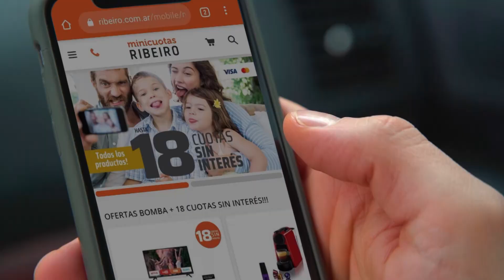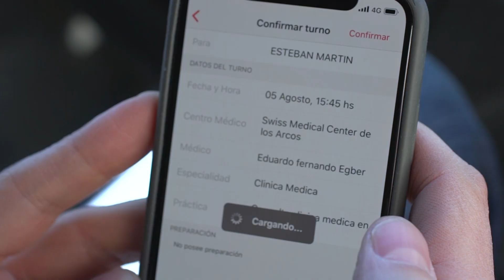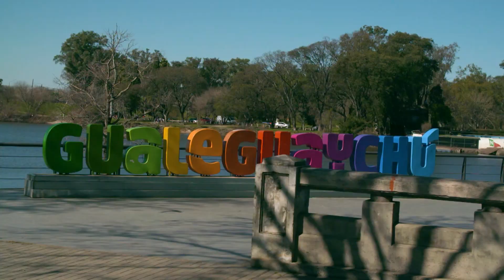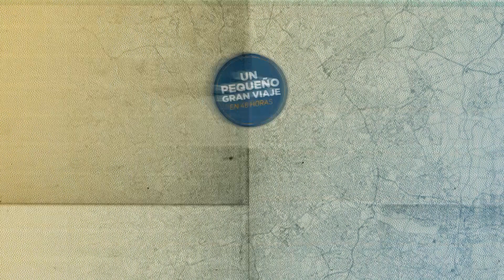Lo Mejor de Entre Ríos | Un Pequeño Gran Viaje en 48 Horas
Iván paseó por el Paraná, cruzó el tunel subfluvial, visitó una de las aldeas alemanas para probar la gastronomía, BordeRío para catar el vino enterriano, recorrió las termas y tuvo su propio carnaval de Gualeguaychú, ¡todo en 48hs! ¿Qué fue lo que más te gustó de este viaje? ¡Dejá tu comentario!